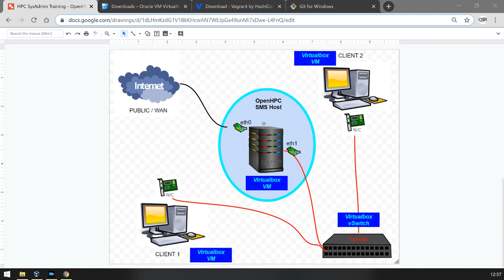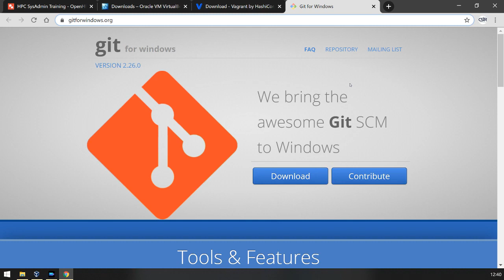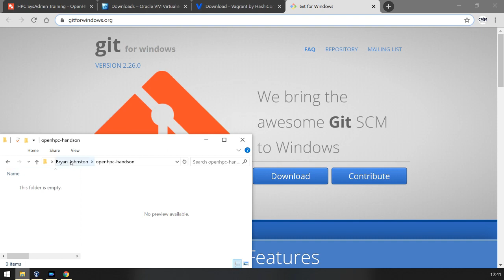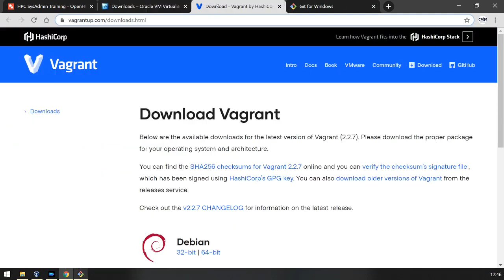1.05 - HPC Ecosystems OpenHPC101 - Install Virtual Lab Environment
This material was developed at the Centre for High Performance Computing, NICIS, South Africa (link below) as part of a self-paced Hands-on OpenHPC tutorial.

The material is designed for the HPC Ecosystems Project, and provides a walkthrough for deploying OpenHPC on a Virtual Cluster. This is framed to address the specific adopted Software Stack solution for HPC Ecosystems community members.

The content in the videos is intended to be used as part of a blended online training workshop, but is still functional as a standalone resource.

For further information about the content design, methodology, queries, etc. please contact Bryan Johnston or the HPC Ecosystems Project at the CHPC.